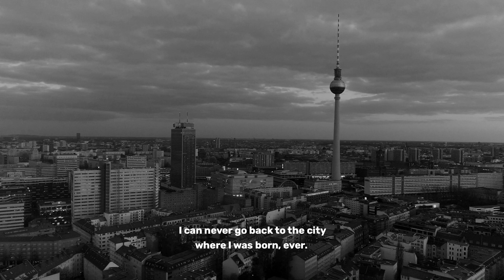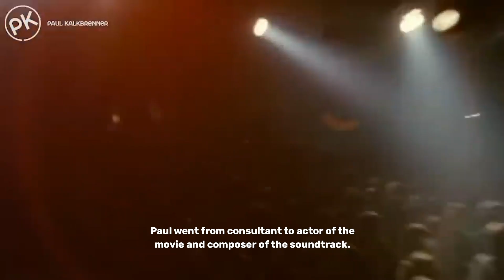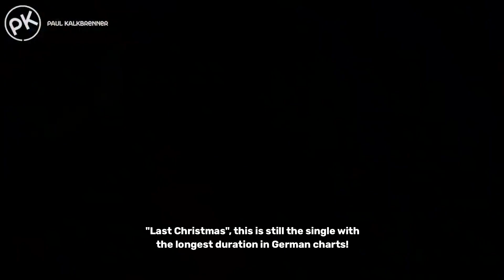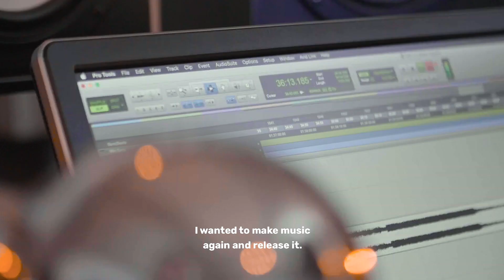Fritz Kalkbrenner - True Colours (Documentary)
Fritz Kalkbrenner's new album "True Colours" is out now.

In March 2020, Fritz Kalkbrenner  continues his success story in electronic music with another capital. He has been in the studio for the past 18 months and now presents the 13 track longplayer "True Colours". The almost 65 minutes show that his work with a new musical creative team has been fully worthwhile. Once again, he has succeeded in making his distinctive voice sound like timeless "single hits" without losing touch with the roots of electronic music. Beside the current radio hit "Kings & Queens", it is the singles "Good Things" and "Golden" that capture the 2020s zeitgeist with their  catchiness and modern production approach. In addition to the seven vocal tracks, Fritz Kalkbrenner shows his qualities as a producer of club compatible instrumental tracks in the "Melodic Techno" genre. Among other things, titles in co-production with the extremely promising Berlin newcomer Ben Böhmer have been created, which already count among the highlights of Fritz Kalkbrenner's live set. With "True Colours" it is also important to note that Fritz Kalkbrenner shows new sides beyond the musical and production development of the upcoming album, which can be seen in the over nine minutes long epic "A Change Is Gonna Come", where he gives an insight into the rather melancholic side of the Berlin producer and singer, who has been at home in the worldwide cosmos of "Electronic Music" for more than 10 years.